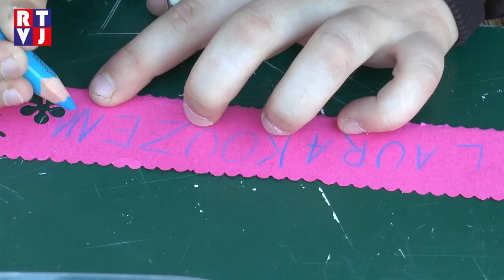Harry Potter, Saxana a spousta dalších čarodějnic a kouzelníků se slétli do Moravského Žižkova, aby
Filipojakubská noc před Prvním májem patřila odnepaměti k těm dnům, kterým lidé připisovali silnou kouzelnou moc. Zlé a nečisté síly v tento den ožívaly a lidé věřili, že touto nocí poletuje vzduchem spousta čarodějnic, slétajících se na sabat, a také, že se otevírají jeskyně a podzemní sluje, ve kterých jsou ukryty poklady.  Na ochranu před čarodějnými duchy za soumraku zapalovali ohně, kterým přisuzovali nadpřirozenou moc. Z toho později vznikla  podoba lidového zvyku, tak, jak jej známe dnes. Silnou tradici má i v Moravském Žižkově.